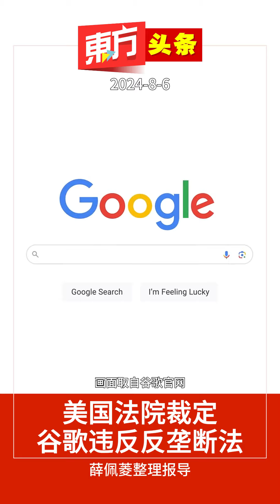美国法院裁定谷歌违反反垄断法 【东方头条】2024-8-6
一名联邦法官当地时间周一裁定，谷歌（Google）无处不在的搜寻引擎一直在非法利用其主导地位压制竞争并扼杀创新，这一重大裁决可能会撼动互联网并阻碍这家全球最知名的公司之一的发展。谷歌的全球事务总裁沃克表示，将对判决提出上诉。